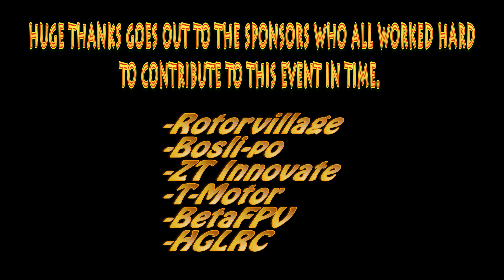Farmlands 4 - Send it to heaven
Farmlands is an FPV event destination in Ontario Canada.   Farmlands 4 has been an absolute success!  Thanks to all who came, each one of you brought something unique to the meet up and that is exactly what this event is all about.  Merging the diversity of our pilots.

Incredible thanks goes out to Bosli-po for providing some 4s and 6s Lipos for the guests to test out and going above and beyond to get them here in time.  Get Boslipo Batteries soon on Amazon

Honorable thanks goes out to Beta FPV for sending prizes with The FPV DAD to give out at the event.

Final thanks to Paris Junction hobbies for your incredible donation of propellers and T-Motor for your donation of very nice motors.

Save the best for last thanks goes out to Rotorvillage for a huge box of donates! Frames, straps, hoodie and more.  Get all your FPV gear quick and easy

I am overwhelmed with the support and really can't thank sponsors or the attendees enough.  You folks are what made this event the success is was!!!